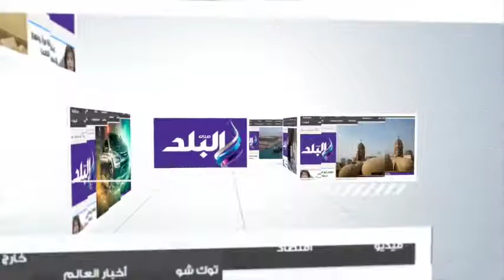صدى البلد | وزير الزراعة: البرلمان سيناقش قانون التعاون لخدمة الفلاحين